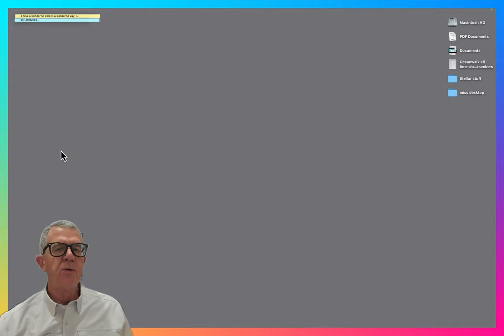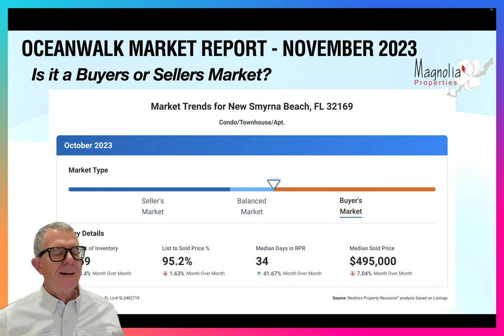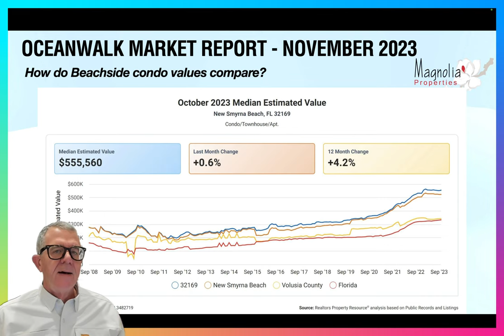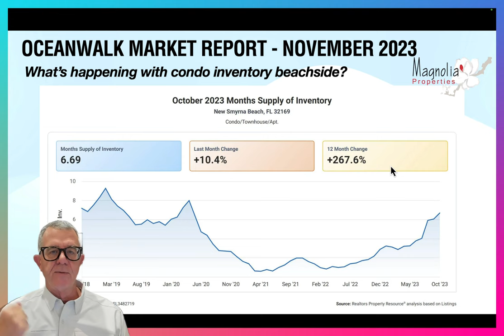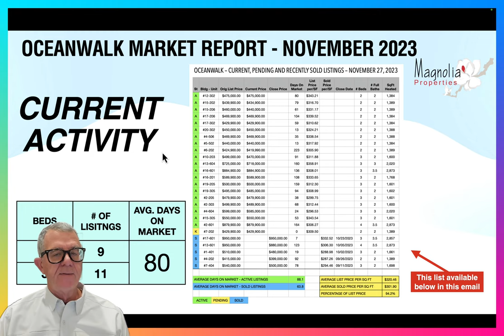Oceanwalk Condos, New November 2023 Market Report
The latest numbers are in and I am pleased to share the most recent stats for real estate sales at Oceanwalk Condominiums in New Smyrna Beach, FL. Please watch my video and provide any feedback.